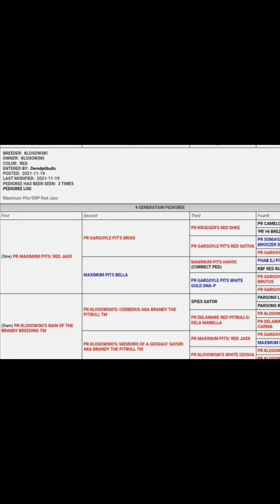How much was it?! Buckskin KlosowskiRed puppy for sale from Top USA Pitbull enthusiasts